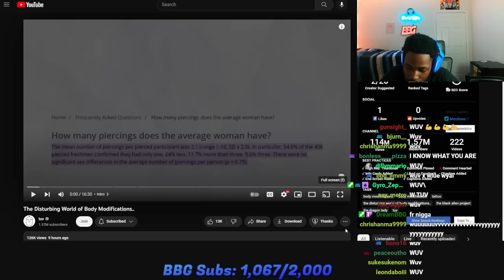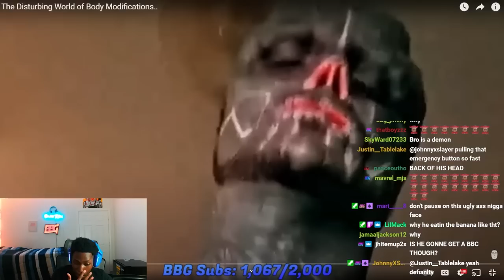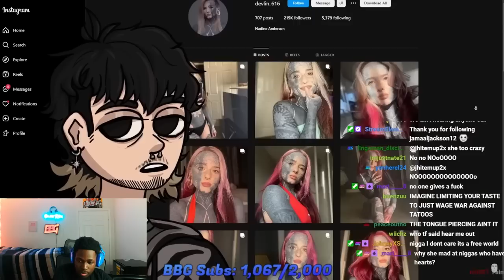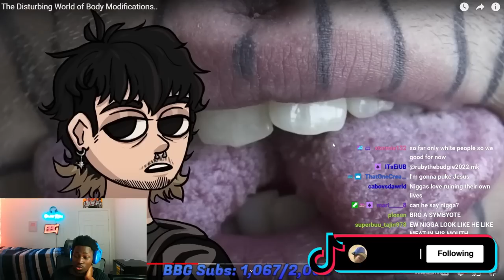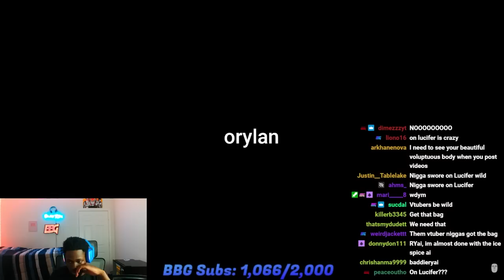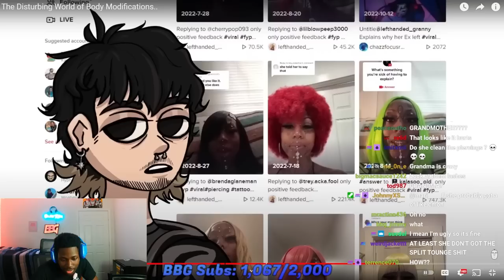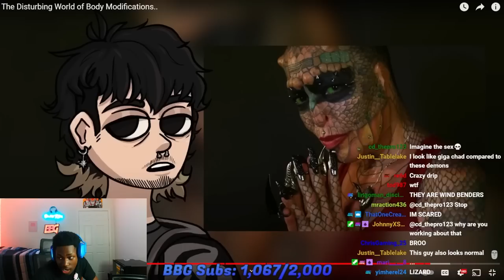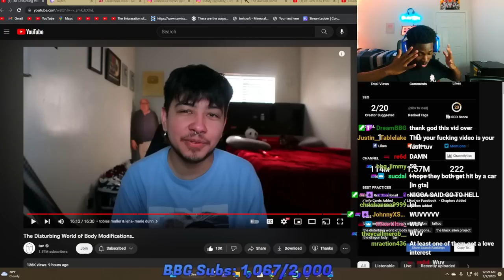They RUINED Their Life Over Body Modifications....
To each their own. i guess.